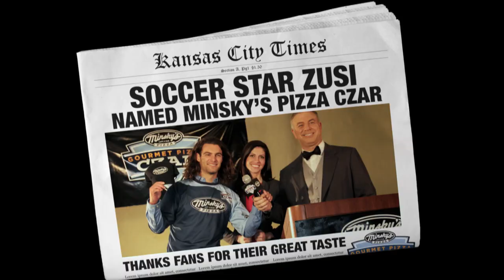Pizza Czar Graham Zusi Surprises Family with Minsky's Pizza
The day after a particularly productive soccer match, a tape mysteriously appeared at Minsky’s WHQ. From what our ingredientologists surmise, Gourmet Pizza Czar Graham Zusi decided to thank loyal fans for their great taste by making a FREE GOURMET PIZZA DELIVERY to one lucky fan’s home. We thought it was a spectacular idea! The top cheeses asked Czar Zusi if he wouldn’t mind making a few more Gourmet-on-the-Go deliveries to some more of his biggest fans this summer. We’ll know more after the Czar does a fly-by at top secret MWHQ to top off the tank and reload with another round of Kansas City’s Best Pizza. Let's Eat!